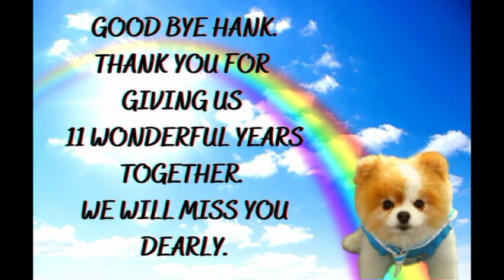The Cutest Pomeranian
Goodbye to our first pet Pomeranian Hank.  We will miss you dearly. This is a short video of our first and only family pet, Hank.  He is a cute 6 lb. Pomeranian.  He lived a full 17 and 5 years.  We will miss you Hank.  You left us great memories together.  You will always in our hearts.